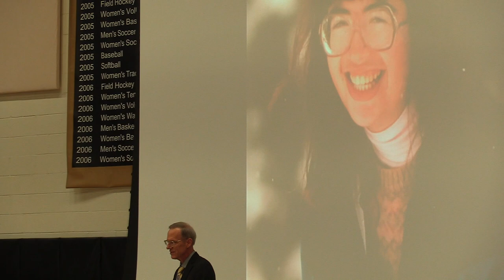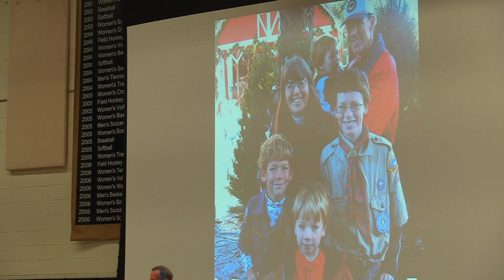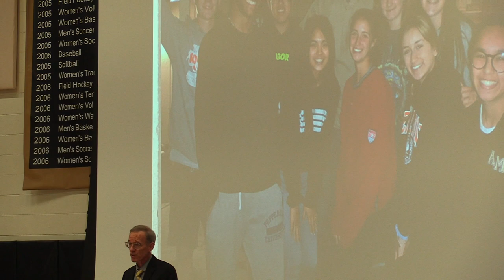Archbishop Mitty October assembly 2019